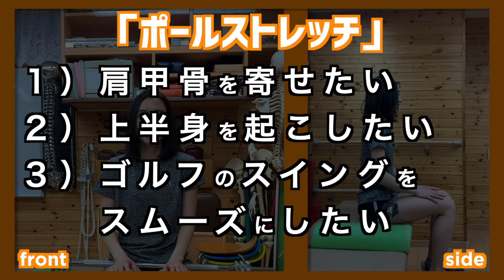No.008【スイングが変わる】ポールストレッチ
身体は放っておけば縮んでしまいます。
伸ばしたい。
伸ばしつつ、肩甲骨も寄せてしまおうというストレッチです。

肩甲骨を寄せるメリットは、股関節と連動すること。
「肩甲骨が寄ると股関節が動く」ということです。

同時に骨盤の前傾と腰椎の前弯も獲得出来ます。

骨格のメリット以外では、ゴルフのスイングがスムーズになります。
スイングは回転ですが、一生懸命に回転している方を見かけます。

「回転するなら伸ばす」

騙されたと思って、やってきてください。
まずスイングして、ポールストレッチして、もう１度スイングして確認。

感じない場合
・真上に伸びていない（後になり過ぎている、耳の横まで）
・伸ばす時間が短い
・力みが足りない

が考えられるので、長く、全力で伸ばして見てください。

古谷施術院では講習会を行っています。
今はオンラインで安全に行っています。
内容は古谷施術院で行っている治療・トレーニングの理論、やり方です。
参加頂いているのは治療院の先生、パーソナルトレーナー、フィジカルのコーチやトレーナー、大学や部活の顧問の先生、中には治療の内容を知りたいと患者さんの参加等など。

月に２回開催しています

１）第４日曜日・１２時から開催
科学新聞社「チーム・フルタニ軸トレ塾」
〒105-0013
東京都港区浜松町1-2-13
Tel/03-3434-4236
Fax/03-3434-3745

２）第１日曜日・１２時から開催
株式会社ラルゴ「大阪ラルゴ・古谷講習会」
〒561-0853
大阪府豊中市服部南町1-7-20
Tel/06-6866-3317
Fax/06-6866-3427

もしも、もしもチャレンジしてくれる方がいたら
をつけてやってみてください。